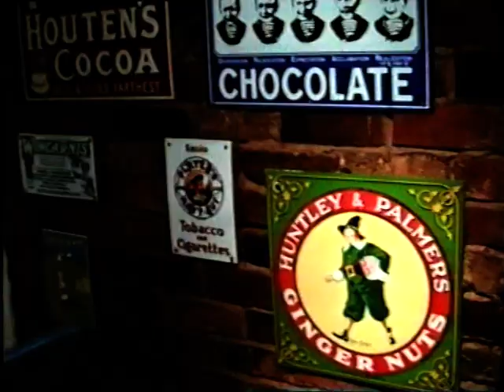Anne & her Two Sisters in Birmingham 1992 Pelican Pub & Church Inn pt 3